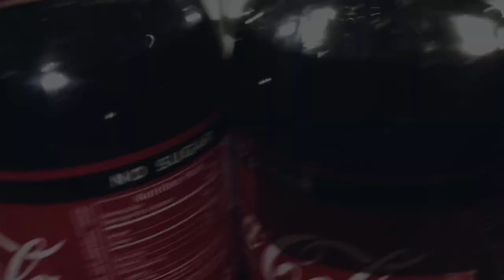VLOG #2: B-day vlog + Prank Call (NAHULI NG BARANGAY!)| Nathalie Jane Macam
HENLOW GUYS

welcome back sa bagong video, ang video na ito ay katuwaan lamang
God bless!